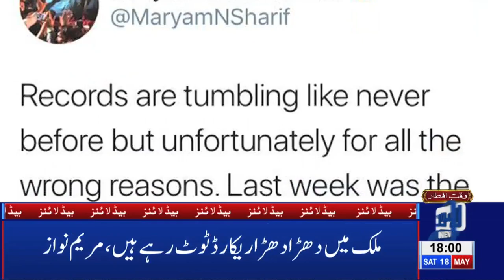Maryam Nawaz Got Angry on Government | 06 PM Headlines - 18th May 2019 | Lahore News HD